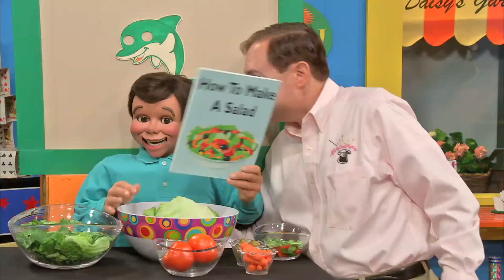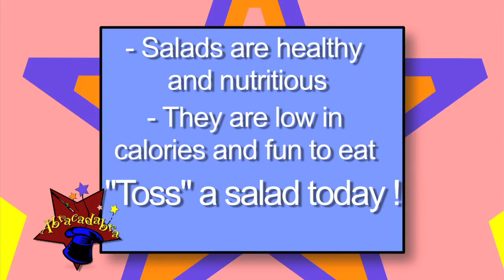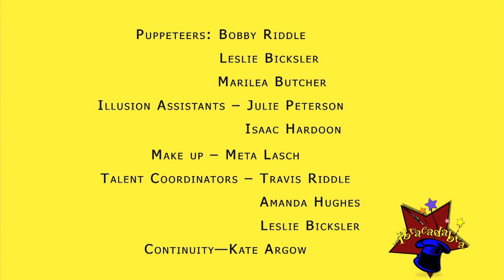Abracadabra #101 - The New Magic Shop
In this first episode, Magician Mike and his pal, Joey, are having a party to celebrate the opening of the magic shop. We meet their friends, Salty and Daisy. Daisy shows Joey how to offer his guests healthy party foods.